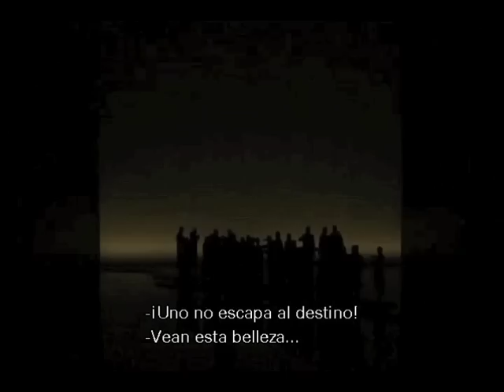Katia Kabanova: Act III, Esc I - La Tormenta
Katia Kabanova de Leoš Janáček

Dikoj: Oleg Bryjak
Boris: Miroslav Dvorský
Kabanicha: Dalia Schaechter
Tichon: Guy De Mey
Kát'a: Karita Mattila
Kudrjás: Gordon Gietz
Varvara: Natascha Petrinsky
Kuligin: Marco Moncloa
Glasa: Itxaro Mentxaka
Feklusa: María José Suárez

Director de Escena: Robert Carsen

Director Musical: Jiří Bělohlávek
Orquesta y Coro Titular del Teatro Real

Teatro Real, Diciembre de 2008